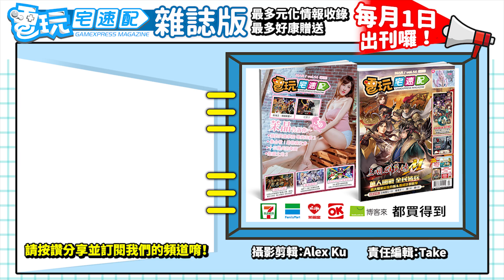創意強作連發！最新Switch獨立遊戲發佈會_電玩宅速配20200318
今年的Indie World Showcase獨立遊戲發佈會，一開場就帶來 由阿根廷 獨立遊戲開發團隊 所製作的《Blue Fire》，本作是一款3D動作遊戲，玩家需要在各類地圖中 跳躍移動 並攻擊敵人，而且還要收集礦石，是一款 強調操控性的遊戲。

之前我們宅速配也介紹過的《Baldo》，這款受到日系動畫啟發的角色扮演遊戲，也確認會在Switch上發行，預計在今年夏天上市。

此外還有由《無人深空》開發團隊，所製作的繪本風冒險遊戲《The Last Campfire》也會在今年夏天登入Switch平台。
綜觀來看，今年公開的遊戲作品類型齊全，除了前面介紹過的，像是角色扮演類的《I Am Dead》、《Summer in Mara》，動作對戰類的《量子聯盟》，還有結合戰旗跟卡牌的《Faeria》。

續作類型也有《逃出地牢》、《PixelJunk Eden 2》，雖然大部份遊戲都預定在今年夏天才會推出，玩家再等待一下下，應該就可以玩到了唷！